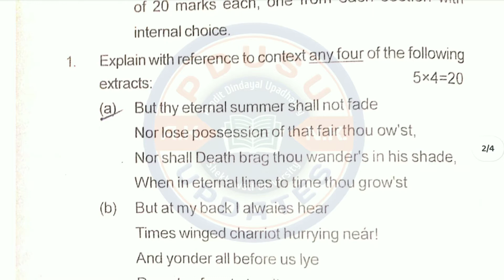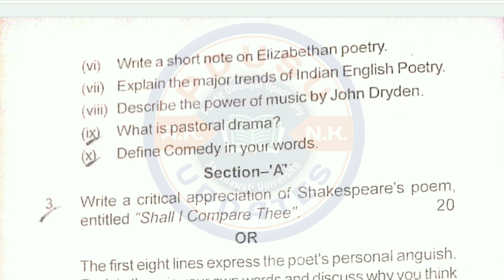BA Part First, English ( Language & Literature ) Paper-1st, 2019 || PDUSU old papers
BA Part 1st, English ( Language & Literature ) Paper-1st, 2019 || PDUSU old papers